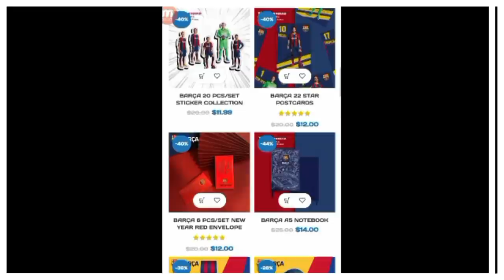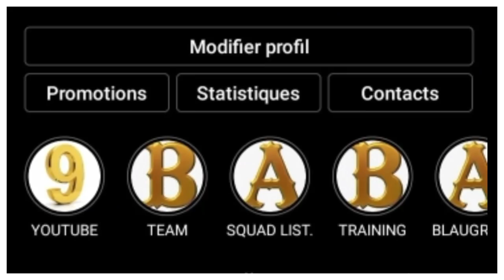AVANT MATCH: BARÇA vs LEVANTE / ANSU FATI EST ENFIN DE RETOUR APRÈS 10 MOIS (+mon 11 parfait).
LE BARÇA VA RECEVOIR LA FORMATION DE LEVANTE CE DIMANCHE AU CAMP NOU, AVEC COMME PRINCIPALE INFORMATION LE RETOUR DE ANSU FATI APRÈS DES MOIS D'ABSENCE. LE BARÇA EST DANS LE DUR ACTUELLEMENT ET NE GAGNE PLUS DEPUIS LE 29 AOÛT. DANS CETTE VIDÉO JE VOUS PARLE DE L'AVANT MATCH ENTRE LEVANTE ET LE BARÇA.

Alors:
===》LIEN POUR INTEGRER LE GROUPE FACEBOOK FANS DU BARÇA:👇
Vous pouvez aussi me suivre sur mes réseaux:
===》LIEN DE LA PAGE: LE MEIILLEUR DU BARÇA:👇
VOUS POUVEZ AUSSI ME REJOINDRE SUR TIK TOK
Pour plus d'informations vous pouvez me contactez👇:
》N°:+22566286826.